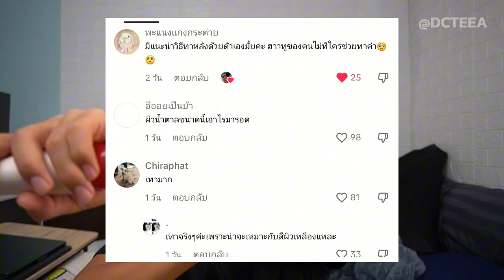ครีมพอกผิว Worshi ของ โยชิ คนผิวแทน ผิวสีน้ำตาลเข้ม เอาอะไรมารอด ?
Worshi Tone UP Cream Whitening Real Skin SPF 50 PA++